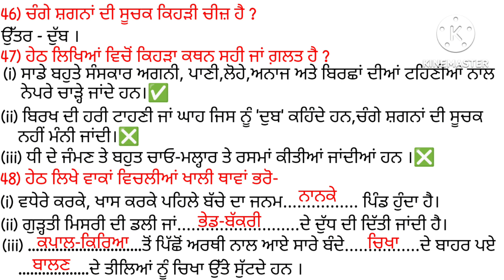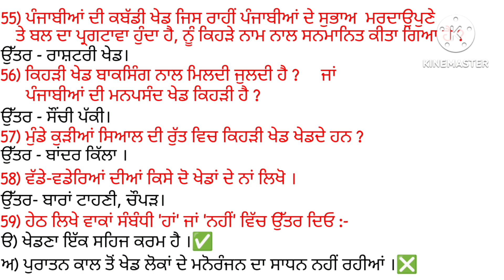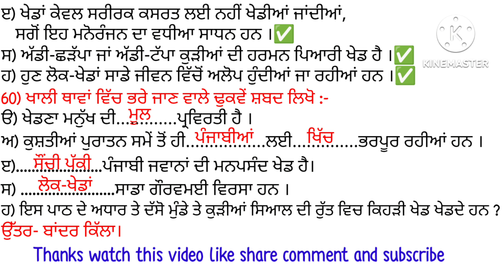Pseb 10+2 ਲਾਜ਼ਮੀ ਪੰਜਾਬੀ/ਛੋਟੇ ਉੱਤਰਾਂ ਵਾਲੇ ਪ੍ਰਸ਼ਨ-2 (Compulsory Punjabi)punjabi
seb 10+2 ਲਾਜ਼ਮੀ ਪੰਜਾਬੀ (Compulsory Punjabi)punjabi
Pseb History10+2 Chapter-22/23/ short answer question 2023
History10+2 Short answer type question
ਲਾਜ਼ਮੀ ਪੰਜਾਬੀ ਦੇ ਪ੍ਰਸਿੱਧ 170 ਛੋਟੇ ਉੱਤਰਾਂ ਵਾਲੇ ਪ੍ਰਸ਼ਨ 40 ਨੰਬਰ ਦਾ ਪੇਪਰ ਇਸ ਵੀਡੀਓ ਵਿੱਚ

ਇਸ ਚੈਨਲ ਤੇ ਮੈਂ ਵੱਖ ਵੱਖ ਕਲਾਸਾਂ ਦੇ ਵੱਖ ਵੱਖ ਵਿਸ਼ਿਆਂ ਦੀ ਜਾਣਕਾਰੀ ਦੇਵਾਂਗਾ।
ਜਿਵੇਂ ਹਿਸਟਰੀ,ਪੋਲ ਸਾਇੰਸ, ਪੰਜਾਬੀ, ਤੇ ਹੋਰ ਵੀ ਵਿਸ਼ਿਆਂ ਦੀ ਜਾਣਕਾਰੀ ਦੇਵਾਂਗਾ
ਇਹਨਾਂ ਵੀਡੀਓ ਵਿਚ ਹੁਣ ਮੈਂ ਹਿਸਟਰੀ ਦੀ ਜਾਣਕਾਰੀ ਦੇ ਰਿਹਾ ਹਾਂ ਮੈਂਨੂੰ ਉਮੀਦ ਹੈ ਇਹ ਵੀਡੀਓ ਤੁਹਾਡੇ ਪੇਪਰਾਂ ਵਿੱਚ ਸਹਾਇਤਾ ਹੋਵੇਗੀ। ਜ਼ਰੂਰ ਦੇਖੋ ਸ਼ੇਅਰ ਸਬਸਕ੍ਰਾਈਬ ਲਾਇਕ ਜ਼ਰੂਰ ਕਰੋ। ਇਸ ਵੀਡੀਓ ਵਿੱਚ ਮੈਂ ਹਿਸਟਰੀ ਬਾਰਵੀਂ ਦੇ ਸੰਖੇਪ ਉੱਤਰਾਂ ਵਾਲੇ ਪ੍ਰਸ਼ਨਾਂ ਦੀ ਜਾਣਕਾਰੀ ਦਿੱਤੀ ਹੈ ਪਹਿਲੀਆਂ ਵੀਡੀਓ ਵਿੱਚ ਬਹੁਤ ਛੋਟੇ ਉੱਤਰਾਂ ਵਾਲੇ ਪ੍ਰਸ਼ਨ ਉੱਤਰ ਅਗਲੀ ਵੀਡੀਓ ਵਿੱਚ ਖਾਲੀ ਥਾਵਾਂ ਭਰੋ , ਠੀਕ ਜਾਂ ਗ਼ਲਤ ਦੀ ਚੋਣ ਕਰੋ, ਬਹੁਤ ਖੱਖੀ ਪ੍ਰਸ਼ਨ ਹਨ। ਇਸ ਵੀਡੀਓ   ਵਿੱਚ  ਲਾਜ਼ਮੀ ਪੰਜਾਬੀ ਦੀ ਪਾਠ ਪੁਸਤਕਾਂ ਪਹਿਲੀ ਵੀਡੀਓ ਵਿੱਚ 1 ਤੋਂ 31 ਤੱਕ ਇਸ ਵੀਡੀਓ ਵਿੱਚ 32 ਤੋਂ 62 ਤੱਕ ਹਨ